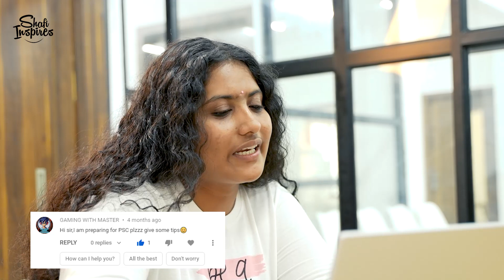ASK SHAFI SHOW | EPISODE 1 | INTERACTIVE Q & A SESSION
Hello .

Here is the Course details with payment link.

3. Meditation ( Only Indian resident keralites )
4. Advance Meditation ( Only Indian resident keralites )

To know more about Shafi Inspires, please follow us on.

We will be very happy to answer your enquiries.

For more information about our courses and programs,

Stay Tune...

Stay Safe.

With Love .